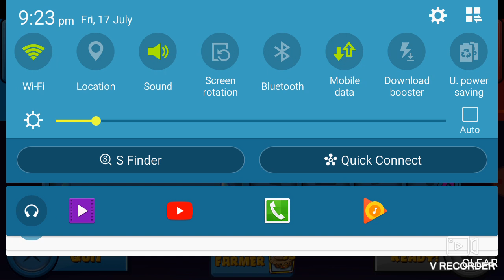Gong late game